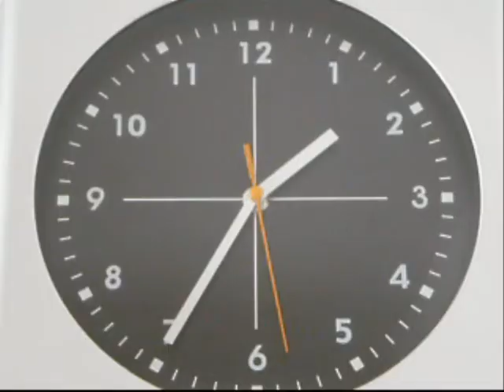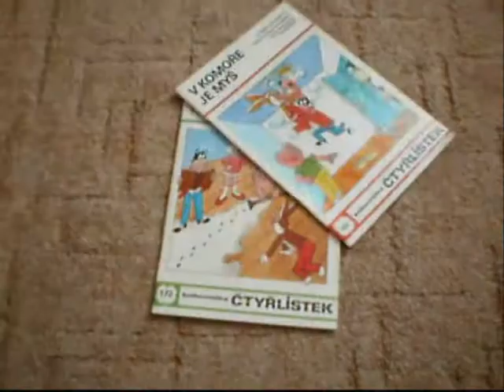DISHARMONICI Trávení.wmv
Natočeno 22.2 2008 ve Strakonicích a 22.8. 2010 v Písku u Venci "21" doma.
Účinkují: Plyšový Krteček, pes, myšák, živé morče Bohouš v roli krysy a Disharmonici.
Kamera, scénář, režie a střih: Venca "21"